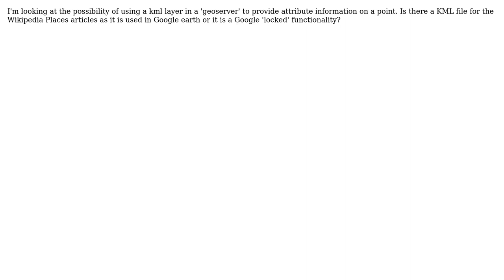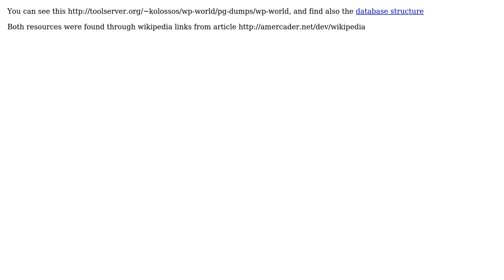GIS: How to get a KML of Wikipedia POIs?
With thanks & praise to God, and with thanks to the many people who have made this project possible! | Content (except music & images) licensed under CC BY-SA | Music | Images & others | With thanks to user ThomasG77 user R.K. user Erick and the Stack Exchange Network Trademarks are property of their respective owners. You are responsible for your own actions.